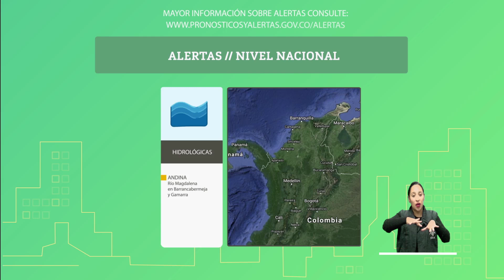Pronóstico del tiempo - Mañana del viernes 04 de enero de 2019